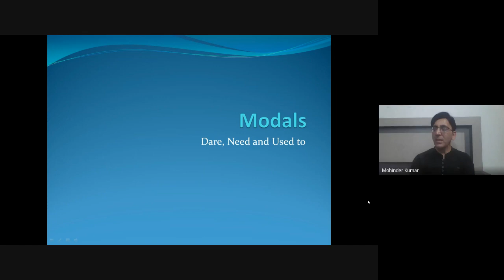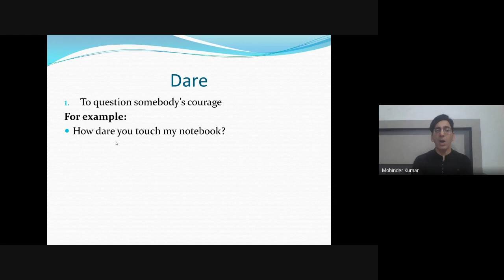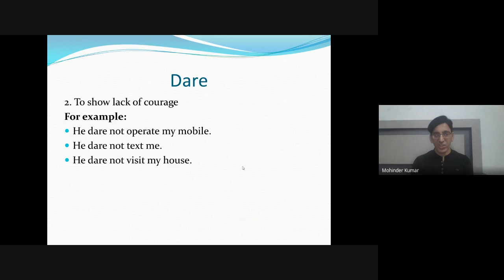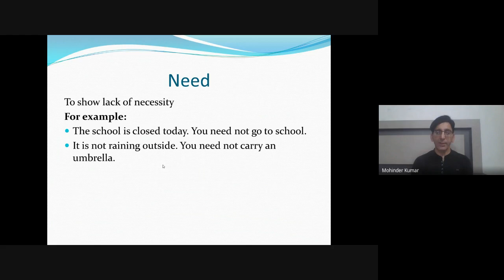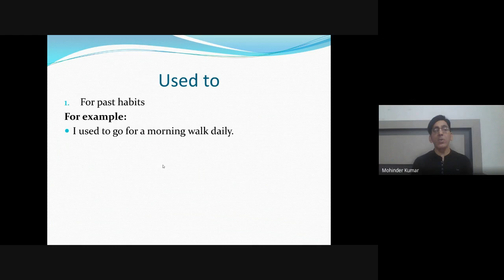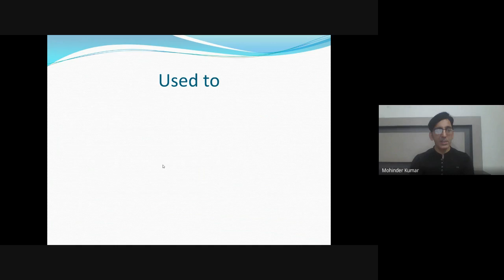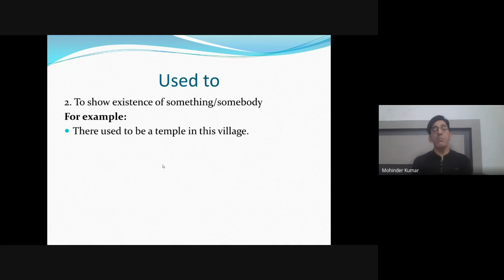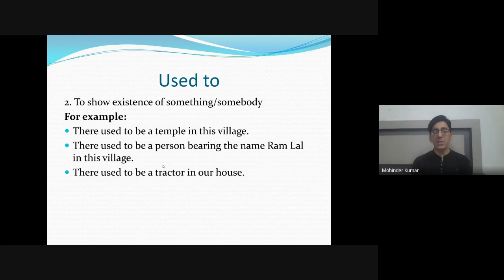Modals I Dare , Need and Used to in Detail I Oxbridge English I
Hello friends

I, Dr. Mohinder Kumar, welcome you to Your YouTube Channel Oxbridge English.

About the Video:

In this video, I have discussed modals-dare, need and used to- in great detail by giving a lot of examples from real life. I have discussed these modals from spoken, written as well as English grammar point of view. After watching this video you will be able to use these modals in your real life confidently and correctly.

This is the link of my app Oxbridge English. You can download it from playstore or by clicking on the given link: